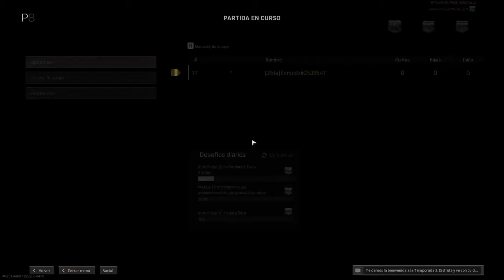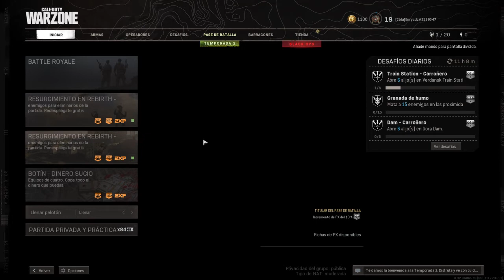Victoria solitaria en Call of Duty®: Modern Warfare® Warzone